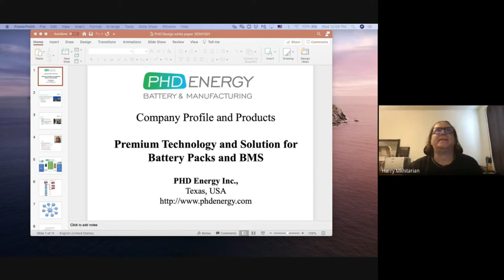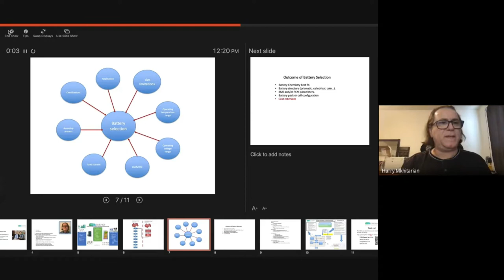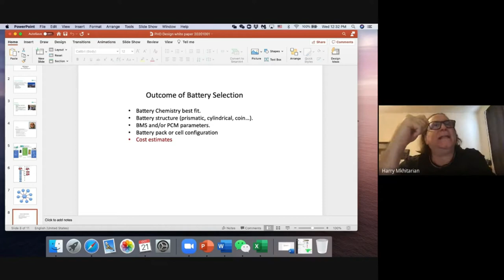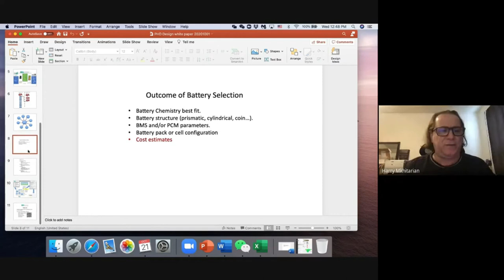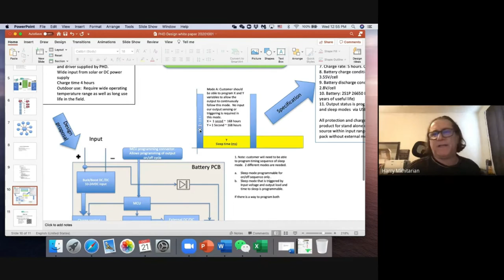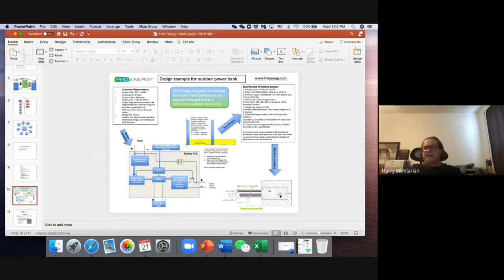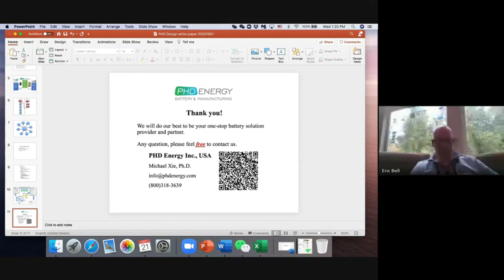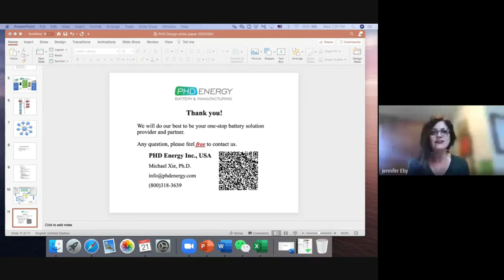Battery Technology for IoT - Powering Unwired Things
Mobile IoT devices that walk, roll on wheels, fly, or swim all need power to do their "jobs." They need power for their sensors and electronics to make them "smarter." To maximize performance and mobility, they need power delivered without any wires. Devices can range from wearables to electric planes, all with differing needs, such as sizing, operating environment, and power profiles.

For this meetup, we're honored to host Harry Mkhitarian, Partner and VP Operations, PHD Energy Inc. Harry will share the basics of selecting battery technology and examples of several battery technology applications and the factors that need to be considered when designing them.

Harry has been in engineering and product development since 1994. His experience includes design, engineering, and production of many patented and industry-first power solutions for Consumer, Industrial, and Medical fields for global use. Solutions include DC-DC, AC-DC, DC-AC, 5W to 300W, and NiCd, NiMH, and Lithium battery packs and chargers. He is a member of IEEE standards committee that developed IEEE 1725 battery safety standard, the reference standard for all existing UL and IEC battery safety certifications. Harry has lived in China for ten years, and has helped setup two factories and audited many battery cell and battery pack facilities in China.

PHD Energy Inc is a leading designer and manufacturer of advanced battery products. They have five manufacturing plants in China to produce quality batteries from Li-MnO2 primary battery, Lithium-ion batteries to various battery packs, specifically for markets in North America and European countries. With a R&D and technical supporting team and sales representatives in USA and Europe, PHD Energy is dedicated to providing the best battery design services and products by applying the industrial cutting-edge chemistry and manufacturing technologies.